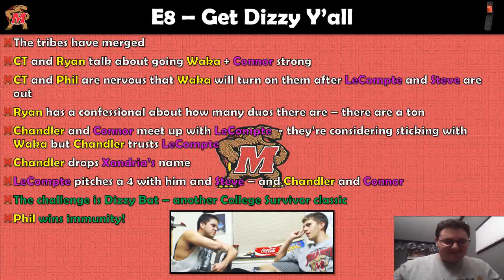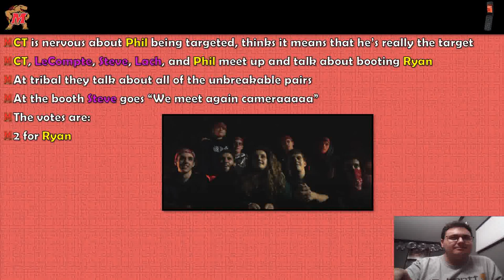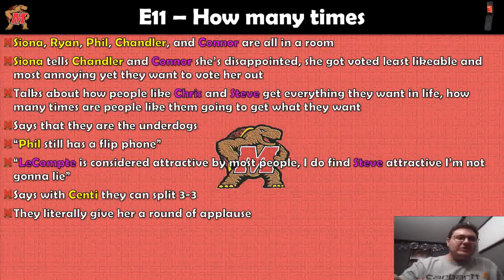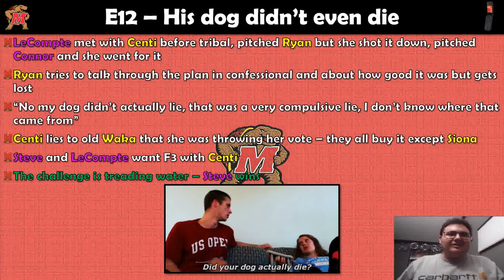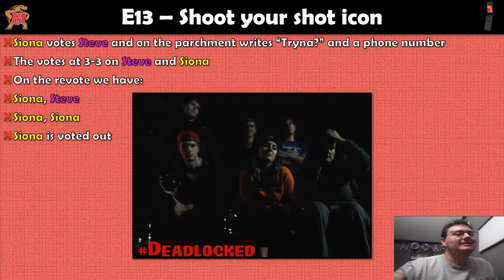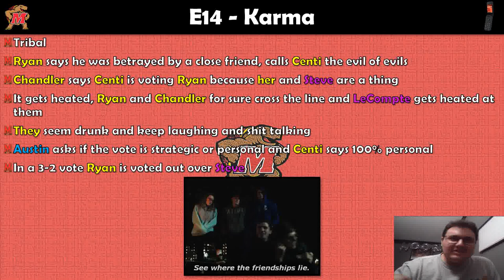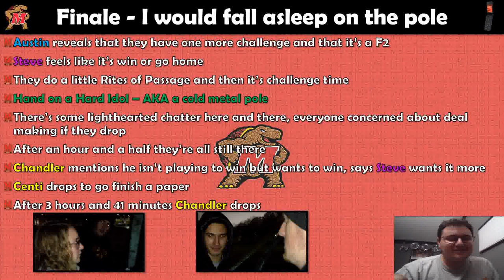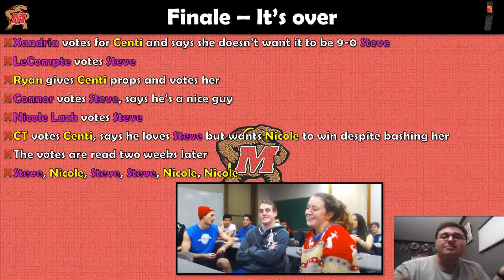Why I Like Survivor Maryland Outback (Post-Merge)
Survivor Maryland is the OG College Survivor and the first finished season is fantastic! The post-merge has lots of dynamic gameplay (and duos) and a blindside that rivals the best of the best in CBS Survivor!